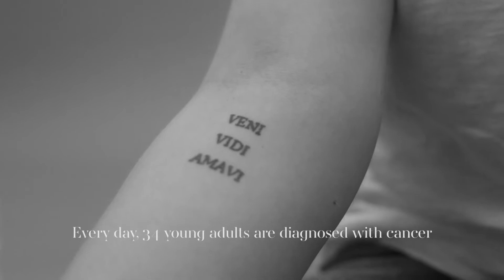TREKSTCOK x TWIN x WHISTLES | A TREK FOR YOUNG ADULTS WITH CANCER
In anticipation of our upcoming exclusive trek in collaboration with Whistles and Twin Magazine to raise funds and awareness for young adults with cancer, Twin has recently partnered with the brilliant filmmaker journalist Fenn Omeally for the creation of a short film.

During the film Omeally captures a few young and resilient women who have experienced cancer, as they revel in a jovial space, exuding positive energy while discussing their personal definitions of freedom.

For the trek, set to take place on May 23rd, together we will take on the highest peak in North Africa situated in Marrakech. Why? Because 34 young adults are diagnosed a day and when cancer stops you in your tracks in your 20s and 30s, they need Trekstock to get them moving again. And what better way to raise awareness than partnering with some of our companions to spread the word, “We are thrilled to be teaming up with our friends and collaborators at Trekstock and Twin Magazine for such a great cause, and excited to be part of this fantastic fundraising event. Nick Passmore, Creative Director, Whistles”

This will be no walk in the park, with six long days, undulating terrain, heavy packs and making camp by sunset, the team needs your support to help them smash this once in a lifetime challenge.

A special thank you to Anna, Ellen, Georgie, Ellen, Caroline & Jolene for sharing their stories.

Produced by: @sj.speechly
Filmed, Directed and Edited by: @fenn_omeally

Follow us @trekstock